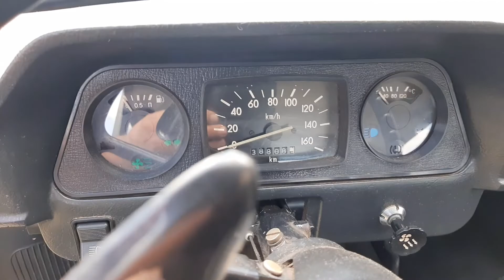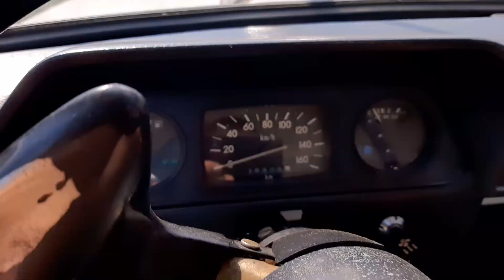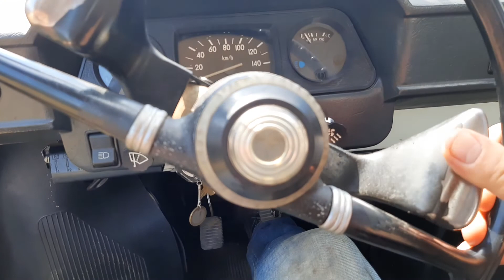ЗАЗ 968 МД Запорожец Продан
ЗАЗ 968 МД запорожец 1993г, пробег 38000км  в хорошем состоянии. Продан.